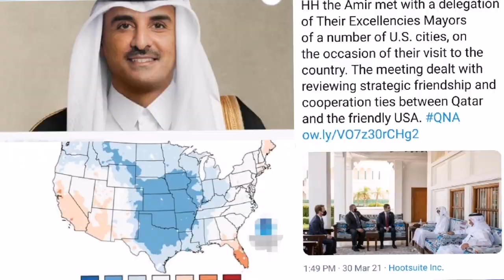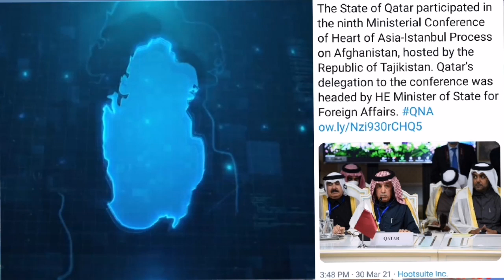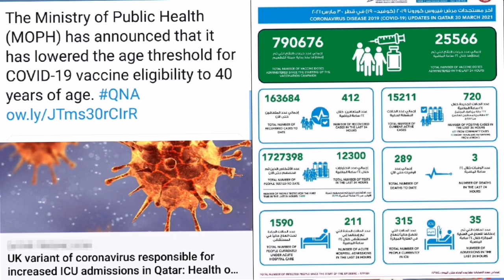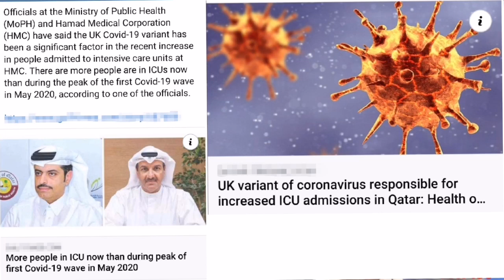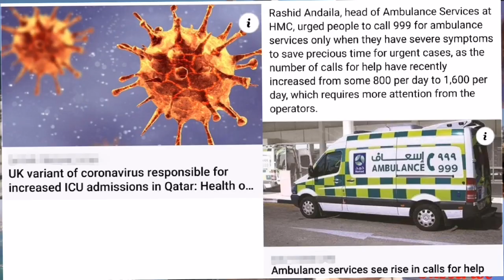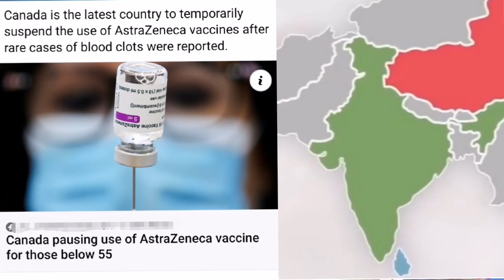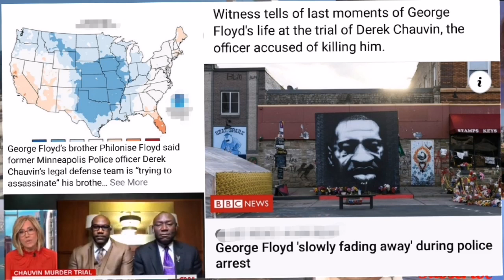🔴Qatar news today Amir meets with delegations of US mayors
His Highness the Amir Sheikh Tamim bin Hamad al-Thani wished President of Pakistan, Arif Alvi a speedy recovery after he tested positive for Covid-19 on Monday.
“Had (first) dose of vaccine, but antibodies start developing after (second) dose that was due in a week. Please continue to be careful,” President Arif Alvi had said in a tweet...!

Among them, 285 people were referred to the Public Prosecution for not wearing masks in places where they are mandatory, while 1 person was found violating the quarantine requirements, 50 for not maintaining safe social distance and four for not installing Ehteraz app...!

Canada's National Advisory Committee on Immunisation (NACI) is now recommending AstraZenecas Covid-19 vaccine not be administered to people under the age of 55. The Canadian health authorities stated to suspend the use of the British Swedish vaccine, as a precautionary measure until more information is obtained about the potential risks associated with this vaccine...!

Qatar Tuesday reported 720 new Covid-19 cases, three deaths and 412 recoveries.

The Qatar Stars League Tuesday announced the venues and kick-off times for the last three weeks (20, 21 and 22) of 2020-21 season QNB Stars League...!

Qatar may experience a gradual rise in temperatures from Wednesday until Saturday, the Department of Meteorology said Tuesday..!

The President of the General Tax Authority Tuesday issued Circular no. 1/2021 extending the period for submitting tax returns for the tax year 2020 for an additional two months...!

Colonel Mohamed Radi al-Hajri, director of the Awareness and Information Department at the General Directorate of Traffic, told Qatar Radio Tuesday morning, that the Traffic Department has been working on establishing a special committee to register all the motorbikes and delivery companies that own them with the aim of focusing traffic awareness programmes...!

Qatar will be aiming to record a hat-trick of wins when they take on Ireland on Tuesday in the European Zone FIFA World Cup 2022 qualifiers at the Nagyerdei Stadium in Debrecen, Hungary...!

The representation mission of Qatar Red Crescent Society (QRCS) in the West Bank and Jerusalem implemented a Covid-19 response project, working together with the Palestine Red Crescent Society (PRCS) to control the outbreak in the West Bank...!

Qatar Petroleum on Tuesday announced that it will not be renewing the Qatargas Liquefied Natural Gas Company Limited (QG1) joint venture upon the expiry of the relevant agreements on 31 December 2021. As a result, Qatar Petroleum will become the owner of 100% of the QG1 assets and facilities on 1 January 2022. ,!

A Qatari health official has called for a full lockdown in the country to stem the spread of the coronavirus...!

Leaders of 23 countries and WHO have said an international treaty for pandemic preparedness will protect future generations...!

George Floyd’s brother Philonise Floyd said former Minneapolis Police officer Derek Chauvin’s legal defense team is “trying to assassinate” his brother’s character.

“He’s fighting for his life, just like I’m fighting for my brother’s life,” he said. “When you don’t have facts, that’s what you have to do.”..!